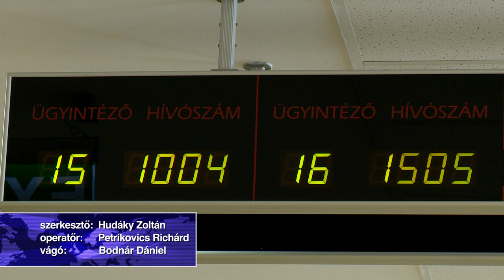Több millió magyar kap levelet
Több mint hárommillió magyarnak érdemes figyelnie a postaládáját a következő napokban. Idén már a Nemzeti Adó- és Vámhivataltól érkeznek a gépjárműadó befizetésével kapcsolatos tájékoztatók. A teljesítés több módon is lehetséges, utalás esetén fontos a közlemény rovat pontos kitöltése.